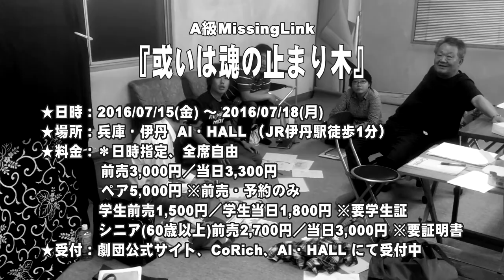A級Missing Link 『或いは魂の止まり木』稽古場ドキュメント03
Vol.3『対談編』

A級Missing Link ×竹内銃一郎